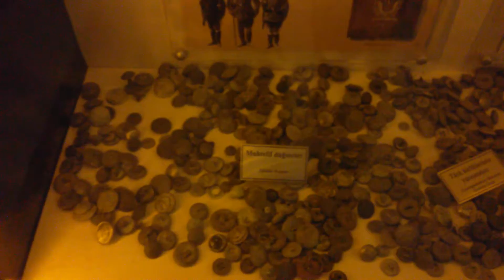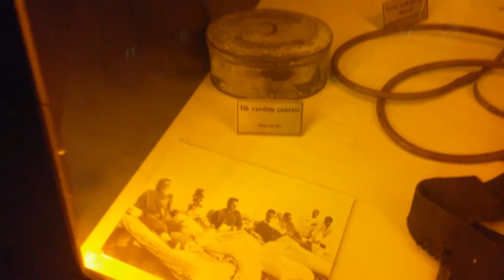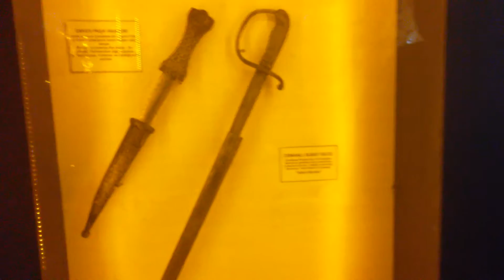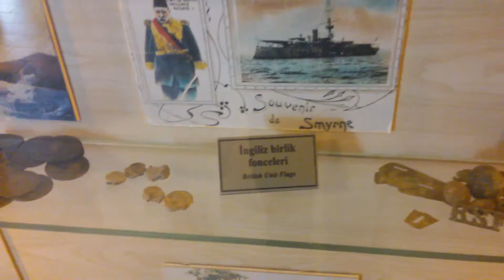Çanakkale Gelibolu Seddülbahir Müzesi